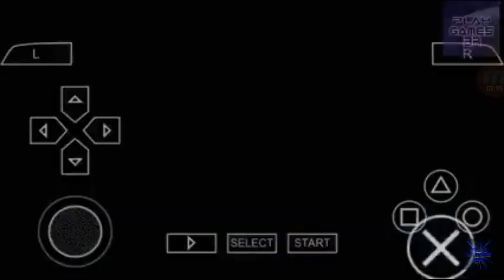NOVO!!PES 2018 EUROPEU HD PPSSPP & PSP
Credito

PARA